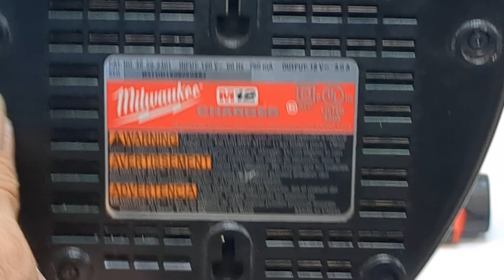MILWAUKEE 2457-20 Kit for SALE @ LUCKY PAWN Oakland Park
Demonstration of the 2457-20 Kit for Sale @ Lucky Pawn Oakland Park

Showing the condition of all items included in kit
Showing the ratchet actually working, forward and reverse